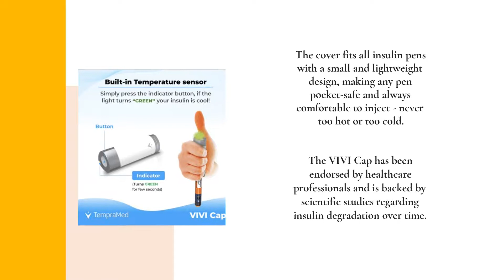Insulin Pen Protector To Keep Your Medication Stable Under Any Condition, Hot Or Cold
TempraMed wants to help you stay safe and healthy by making sure that your insulin stays stable at any temperature. Their new VIVI Cap insulin case can do exactly that. To find out more about how improper storage could put you at risk,